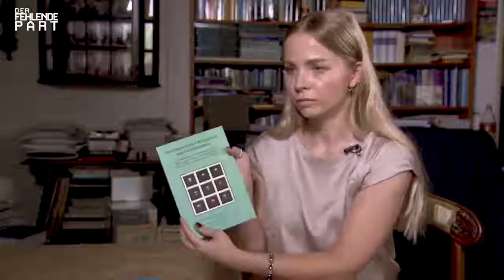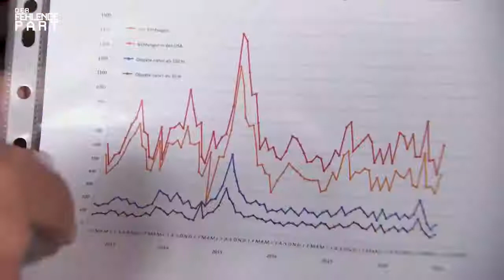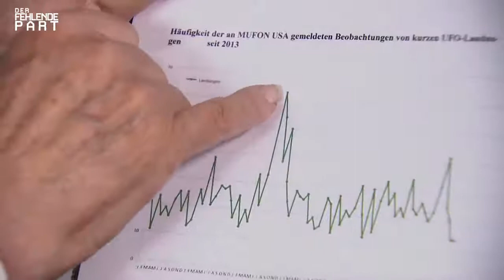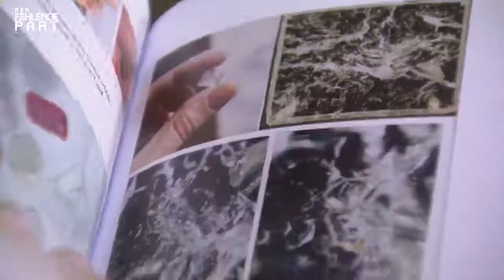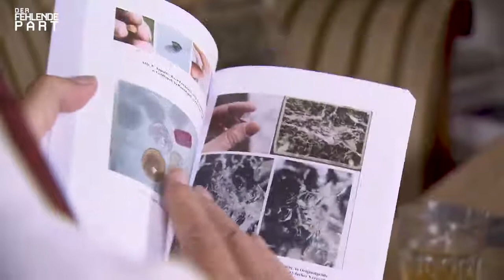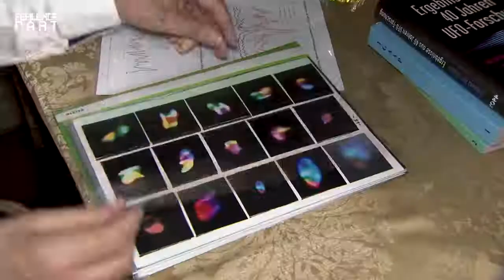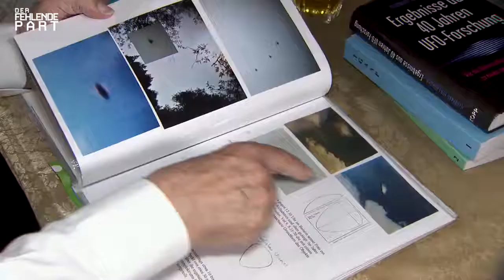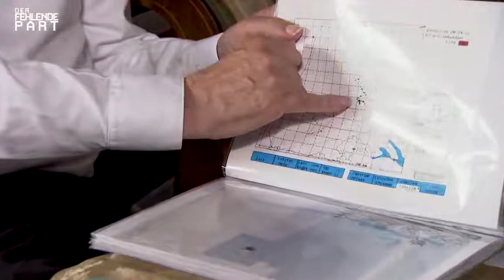DEUTSCHLAND UFO document